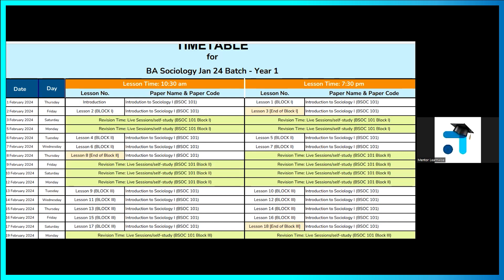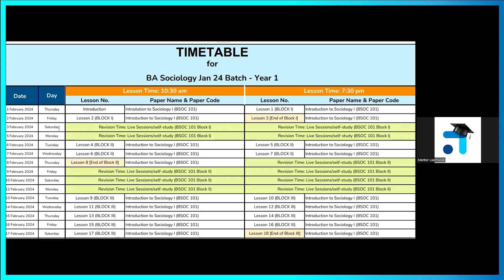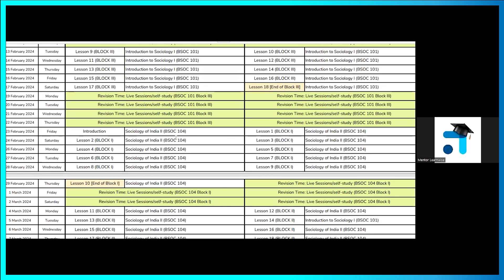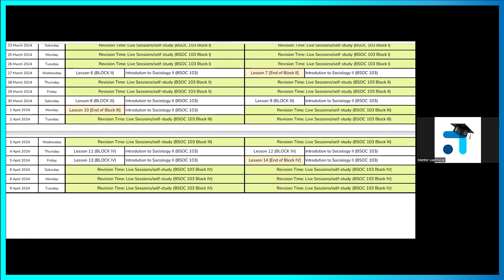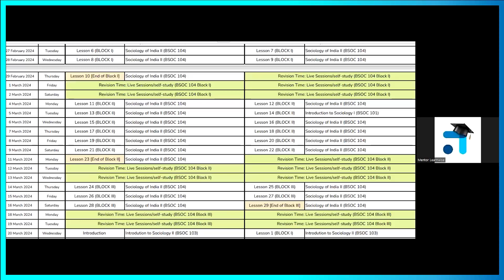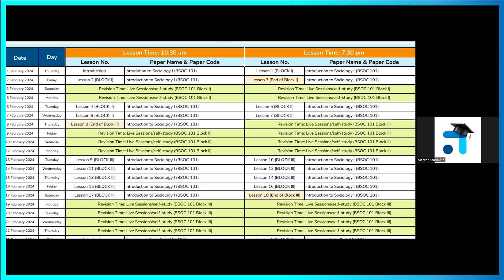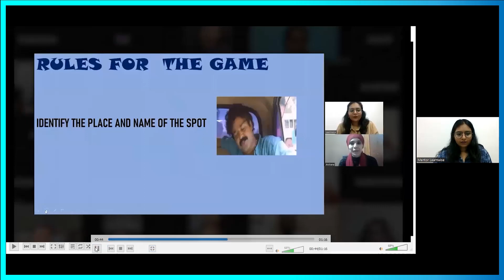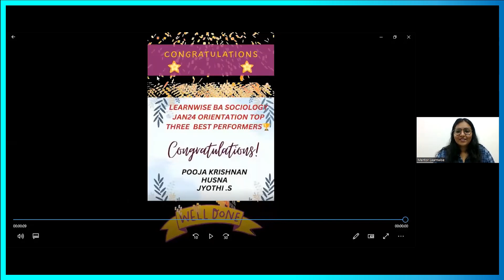Session 8 | SWITCH IT ON | BASOH | January 2024 Batch | Orientation Program | IGNOU Coaching App